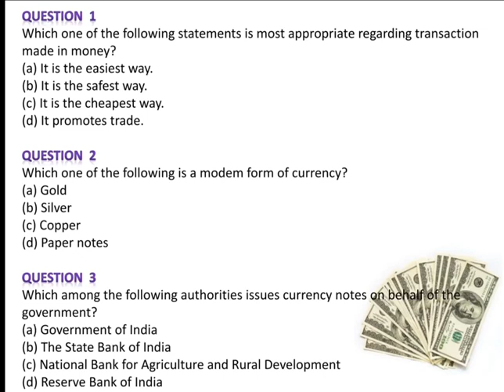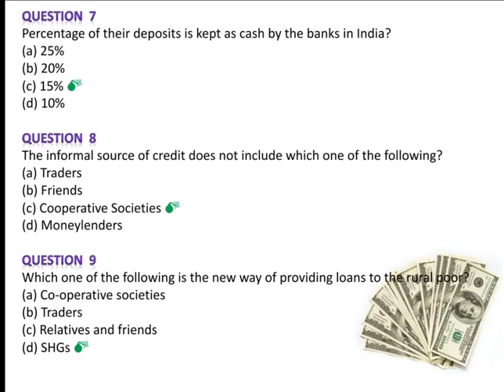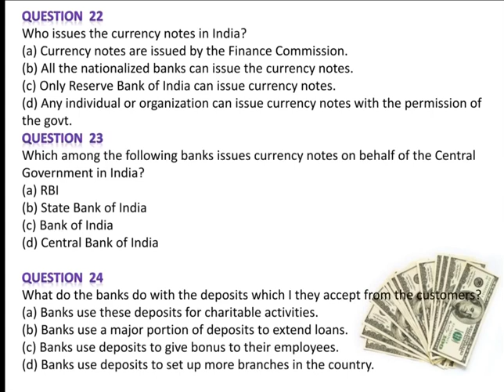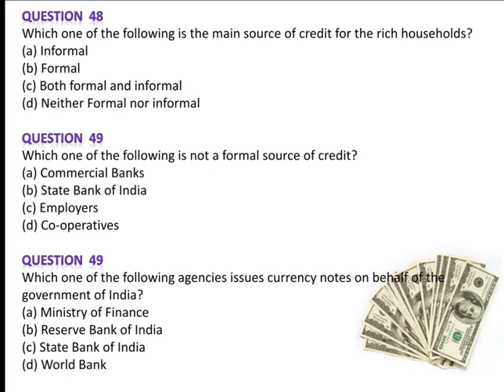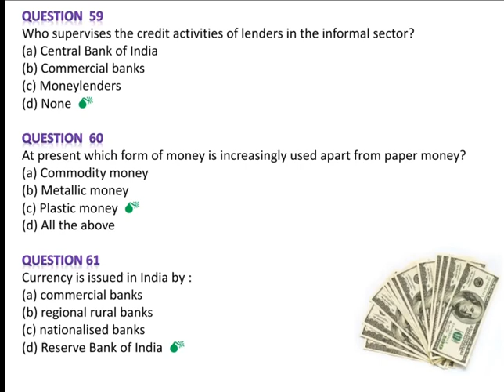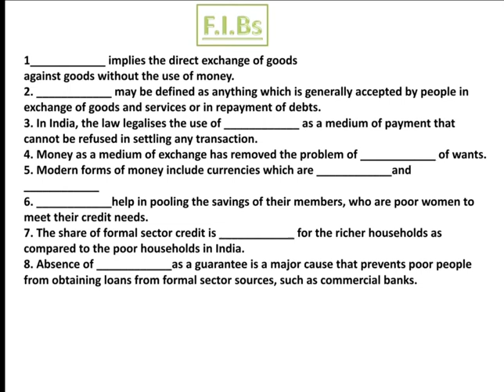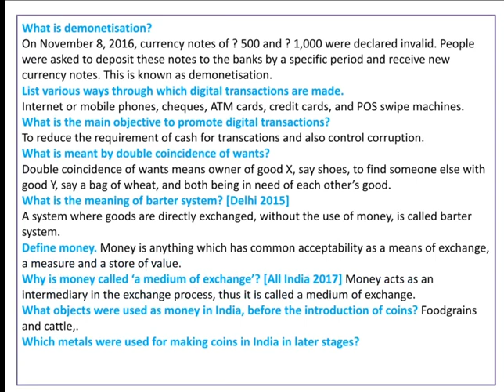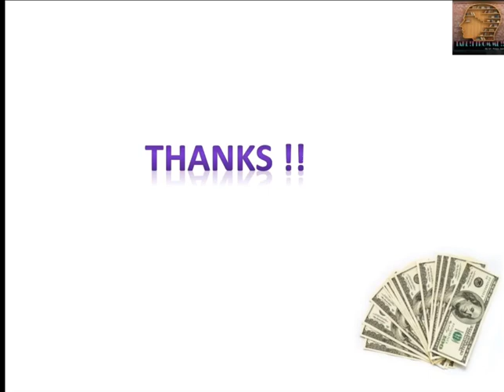100% Expected 1mark questions | Money and credit | 10th CBSE boards 2021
Launching 1 MARK SERIES of Social Science class 10 for CBSE boards. I welcome your presence.

Let's crack class 12 Social Science in CBSE 2021 boards with this Money and credit 1 mark questions by Dr. Pooja Jain. In this session, you will learn the complete details about 1 mark questions which are the most important ones to know before appearing for upcoming CBSE boards 2021.

I will take you through the Money and credit questions as it is one of the most important and scoring sessions of class 10. 100% Expected questions with in-depth explanations. This session will mainly be around Money and credit one mark objective question with proper explanation.

You all will be benefited.

🏃Must check our playlist of all chapters.